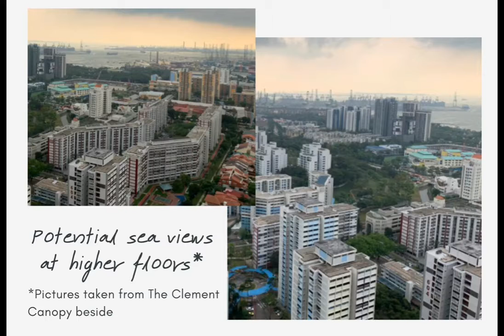D05 | The Clavon Clementi 悦文荟 Video Intro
发展商销售组 | DIRECT DEVELOPER’S SALES
✔️FOR ATTRACTIVE PRICE & CHOICE UNIT, (首选单位，优惠价格，考查发展项目，请拨热线)☎️CALL HOTLINE: 91901168

★★★ Clavon @ Clementi Avenue 1 ★★★
Direct developer EARLY BIRD discounts!

Project Details:
- District: 5
- Developer: UOL & UIC
- 99 Years commencing on 7 October 2019
- Exp TOP: Sep 2024
- Address: Clementi Ave 1
- Total units: 640 (2 Block of 37 Storey with childcare centre and 2 levels of basement carpark)
Unit Mix: 1 + Study to 5 bedroom
1 bedroom + Study = 527 sqft
2 bedroom = 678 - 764 sqft
3 bedroom = 958 - 1,130 sqft
4bedroom = 1281 – 1582 sqft
5 bedroom = 1,690 sqft

ATTRACTIONS:
✅ Easy access via AYE, PIE & BKE
✅ Walk to Clementi MRT station & Bus Interchange
✅ Mins drive to One North where Fusionopolis, Biopolis and Rochester Park are located,
National University Hospital and Jurong Gateway.
✅ Surrounded by abundant amenities that include West Coast Plaza, CityVibe Mall, Grantral Mall, The Clementi Mall, 321 Clementi, Clementi Arcade, Rochester Mall and The Star Vista
✅ Near Clementi Town Centre where abundant eateries are located
✅ Nearby lifestyle facilities include Kent Ridge Park, Clementi Swimming Complex, Clementi Sports Hall, Clementi Stadium, Clementi Wood Park, Ulu Pandan Park Connector and West Coast Recreational Centre
✅ Good rental potential with demand from nearby commercial and business parks

★ Due to Covid 19, viewings are strictly by appointment only.
★ Contact Direct Developer Sales Team - Michael Chin @ 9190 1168 now to receive first hand information and secure a viewing slot.